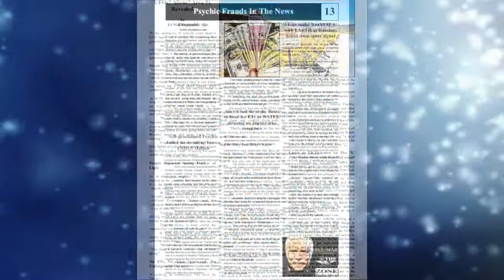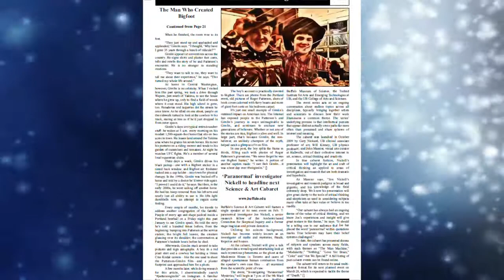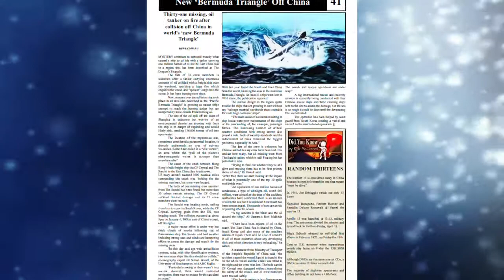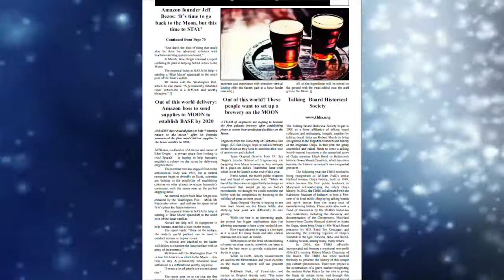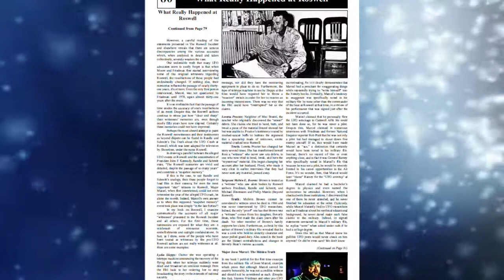The 'X' Chronicles Newspaper Jan-Feb 2018 Edition Trailer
Some of the stories and features in the January 2018 - February 2018 edition:
Page 01: I Think, Therefore, I Am, A GOD
Page 05: The Mysterious Howard Hughes
Page 08: Science Explains Claims Of Life After Death
Page 12: UFOs? Aliens? Area 51 Revealed
Page 13: Psychic Frauds In The News
Page 14: Are Psychic And Fortune Tellers Frauds?
Page 17: UFO Disclosure Deserves Skepticism
Page 18: The Man Who Created Bigfoot
Page 24: 10 Famous Paranormal Hoaxes
Page 31: How Lying Works
Page 33: Hypnosis: Fact or Fiction
Page 38: 6 Scientific Explanations For Ghosts
Page 39: Ghostbuster Priest Passes Away Aged 99
Page 40: Origin Of ‘Cigar-Shaped’ UFO Revealed
Page 41: New ‘Bermuda Triangle’ Off China
Page 42: Ghosts From A - Z
Page 49: Evidence of Ghosts Has NOT Materialized
Page 50: Ad - Book Of Mysteries
Page 51: Bigfoot Hoaxes
Page 55: MH370 Logical And Crazy Theories
Page 57: Champ - The Lake Monster Of Lake Champlain
Page 58: 18 Lake Monsters of Canada and USA
Page 59: Reported Lakes Monsters From Around The World
Page 64: Large Hadron Collider Disproves Ghosts
Page 65: NASA Engineer Debunks On-line Ghosts
Page 66: Truth About Easter Island
Page 69: From The Pages Of The Fringe News
Page 75: The Phoenix Lights - March 13, 1997
Page 78: Fake News And La Madera
Page 79: What Really Happed At Roswell
Page 85: The Roswell Incident And Project Mogul.